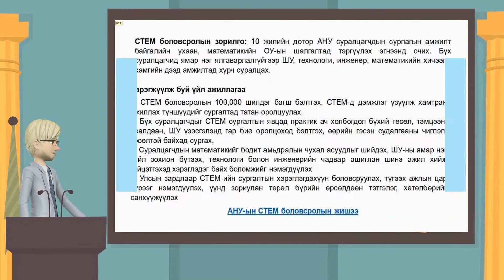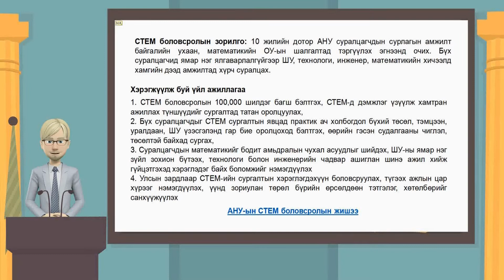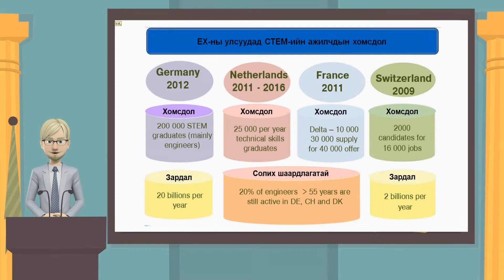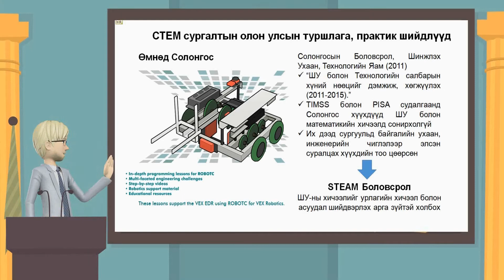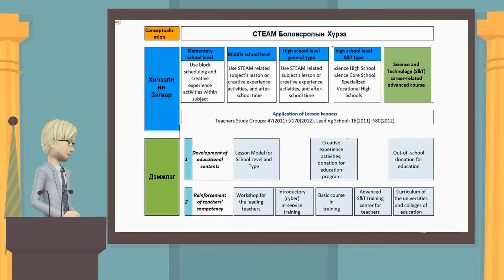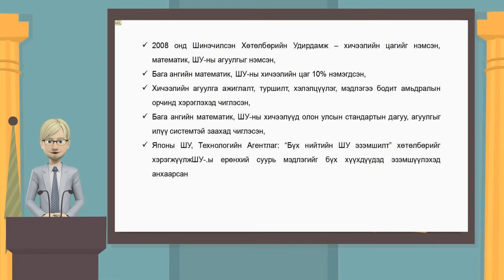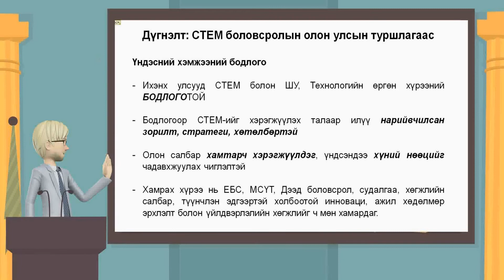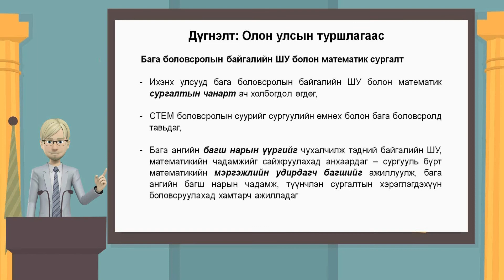stem surgaltiig mongoliin baga bolowsrold heregjuuleh heregtsee shaardlaga